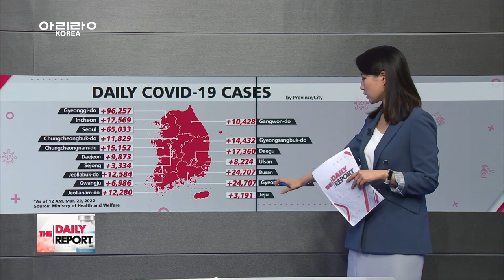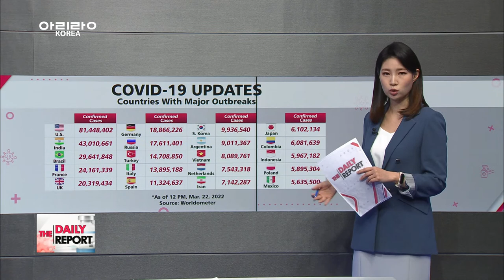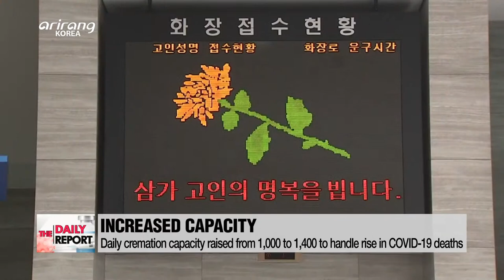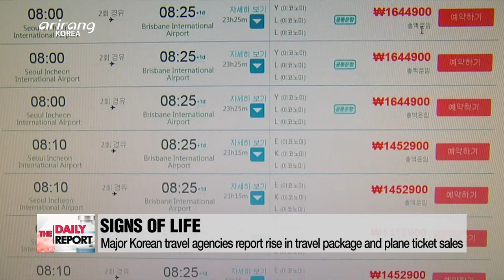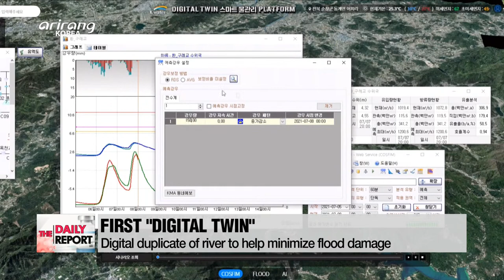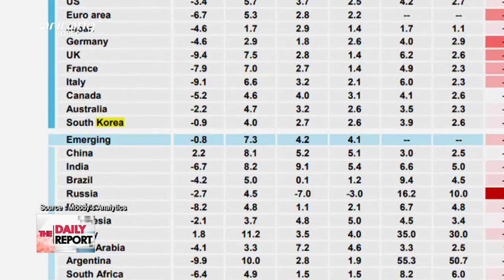[FULL] THE DAILY REPORT : S. Korean authorities believe wave of Omicron will prolong due to ...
▪ S. Korean authorities believe wave of Omicron will prolong due to spread of Stealth Omicron

▪ Ukrainian president Volodymyr Zelenskyy once again rejects Russia's ultimatum to surrender

▪ Wheat prices jump by 21% and barley by 33% since Russia's invasion of Ukraine

▪ U.S. Fed will take necessary steps to battle inflation: Powell

▪ Major travel agencies in S. Korea report increase in sales of travel packages and plane tickets

▪ ECONOMIC IMPACT OF UKRAINE WAR
(Russia’s invasion on Ukraine is nearing a month but we’re not getting reports of a possible ceasefire yet. Today, we sit down with experts and take a look at what’s at stake for the Korean economy as tensions in the region show no signs of abating.)

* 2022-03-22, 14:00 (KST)